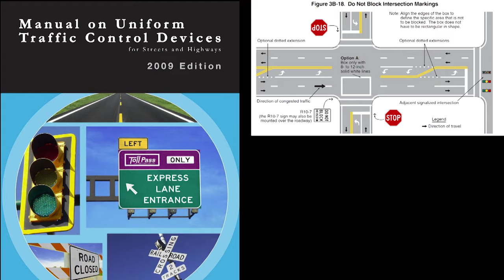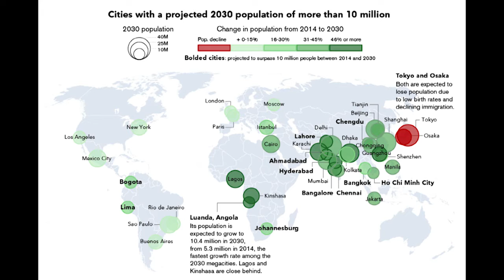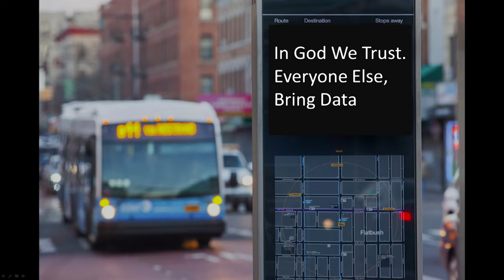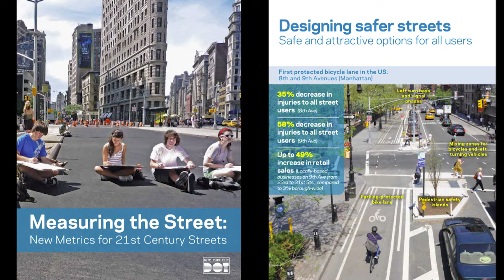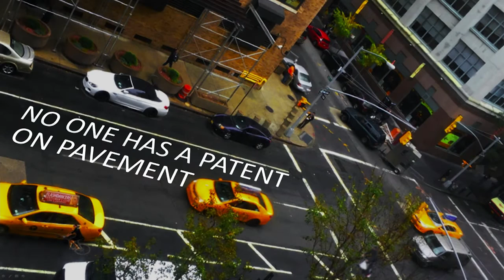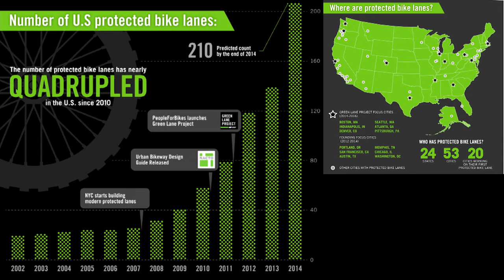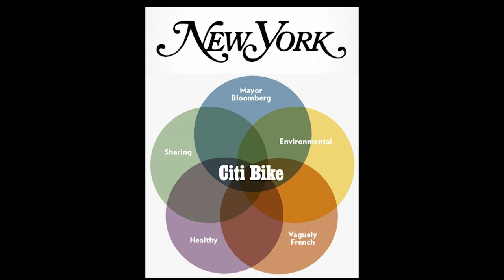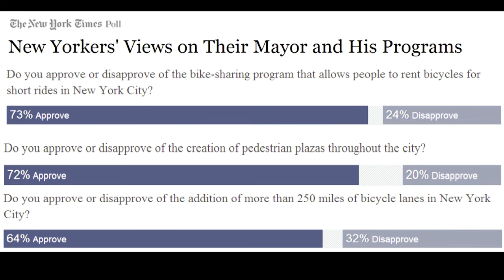Transition 2016: Janette Sadik-Khan on Cities in Transition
Former NYC Department of Transportation Commissioner Janette Sadik-Khan discusses how the streets of New York are safer than they have been in a hundred years.